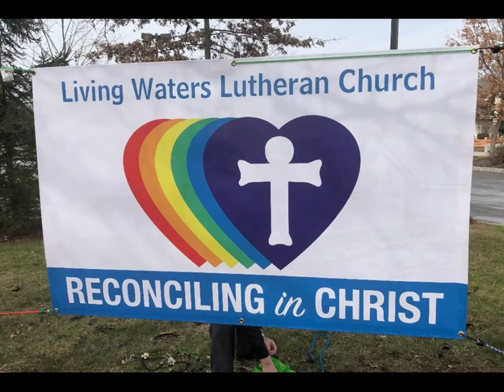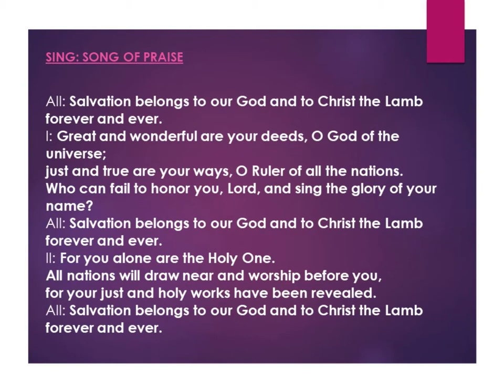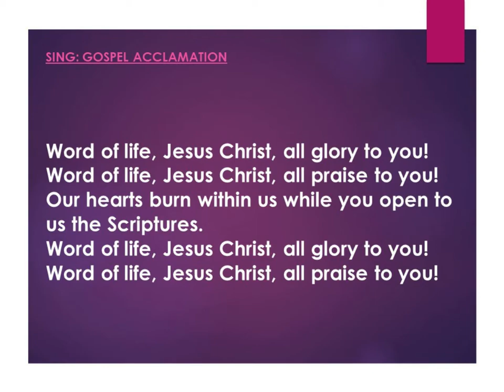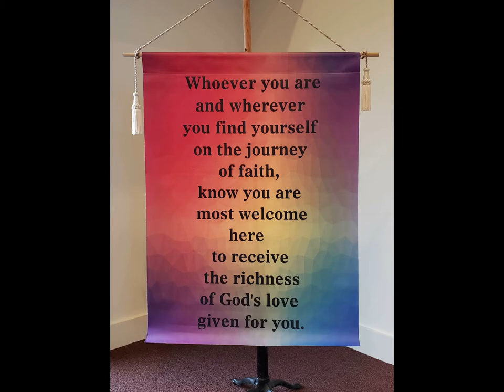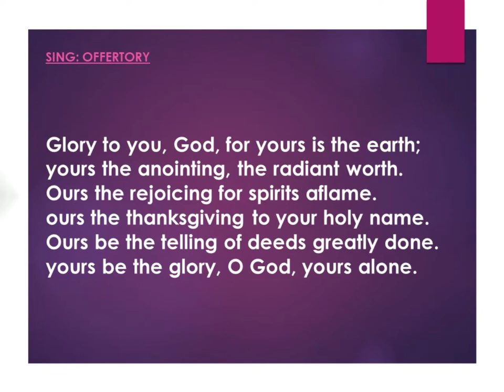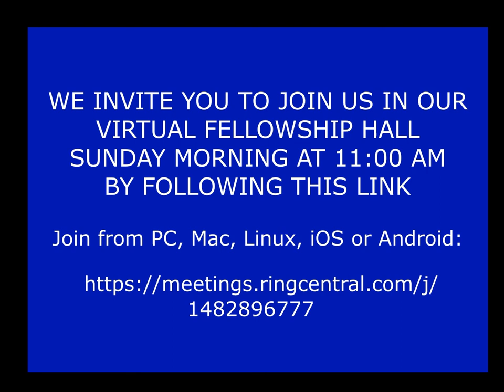Worship Aug 30 2020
This is the worship service for Living Waters for 8/30/20.  It includes the opening, songs, readings, prayers, and sermon.  Pastor Scott Schantzebach preaches the sermon.

Living Waters is an ELCA Lutheran church located on 11 Old York Road in Ringoes, NJ.  God bless!